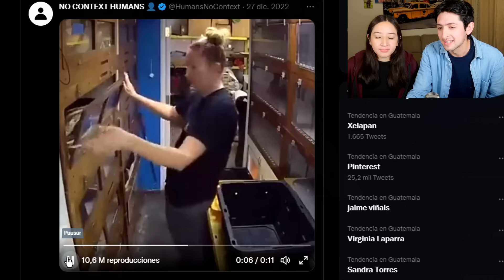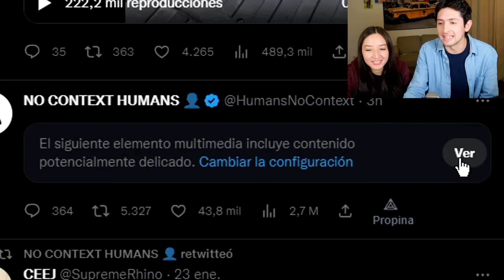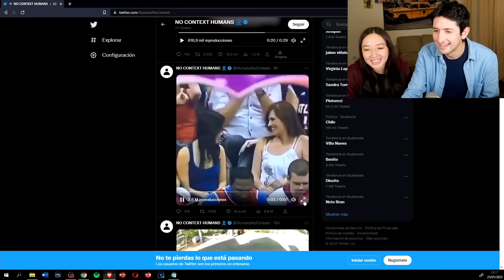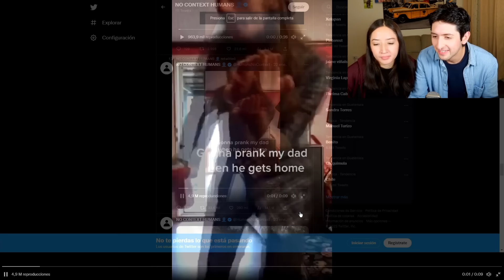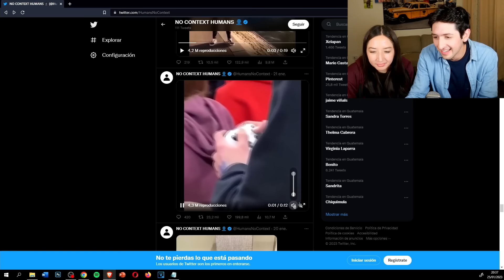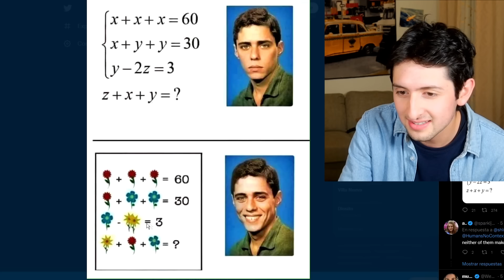HUMANOS SIN CONTEXTO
No olvides usar el código JEXS99 en la tienda de Fortnite y epic games!!